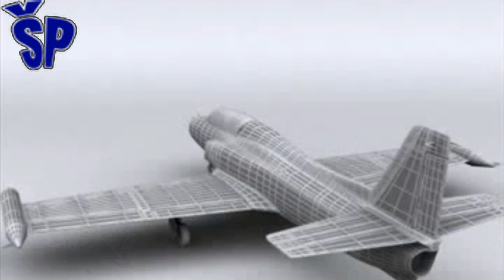Jedini Soko Galeb G-3! Yugoslav Jet Trainer Seagull G-3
Računajući na uspešan izvoz aviona Galeb, kompanija Soko je novembra 1969. godine počela razvoj usavršene verzije aviona Galeb. Razvoj nove verzije aviona poveren je konstruktorskoj ekipi fabrike Soko. Bio je to samostalan projekat fabrike, nezavisno od Generalštaba JNA i Saveznog sekretarijata za narodnu odbranu (SSNO) i bio je izvozno orijentisan.
Avion je imao prednji deo Galeba do usisnika i zadnji deo Jastreba od usisnika do repa. Ugrađen je nov, snažniji motor koji mu je obezbeđivao bolje manevarske i poletno-sletne karakteristike. Zbog veće potrošnje goriva povećan je kapacitet krilnih odbacivih rezervoara. Poboljšana je i kabina pilota, što se ogledalo u prekomponovanju instrument-table uvođenjem savremenije opreme i uređaja, a uvedeno je i kondicioniranje kabine što je uslove leta činilo prijatnijim. Izvršena su i manja ojačanja konstrukcije usled povećanja ukupne težine. Tako doteran Galeb označen je kao G-3. Svoj prvi let avion G-3 izvešće 19. avgusta 1970. godine.
Counting on the successful export of the Seagull aircraft, in November 1969, Soko began the development of a sophisticated version of the Seagull aircraft. The development of the new version of the aircraft was entrusted to the design team of the Soko factory. It was an independent factory project, independent of the JNA General Staff and the Federal Secretariat for National Defense (SSNO), and was export-oriented. The aircraft had the front of the Seagull to the suction cup and the back of the Hawk from the suction cup to the tail. A new, more powerful engine was installed to provide better maneuverability and landing characteristics. Due to higher fuel consumption, the capacity of the wing recoil tanks is increased. The pilot's cabin was also improved, which was reflected in the dashboard overhaul with the introduction of more modern equipment and appliances, and the cabin's conditioning was introduced which made the flight conditions more comfortable. Minor structural reinforcements were also made due to the increase in overall weight. The sophisticated Seagull was designated G-3. They will report their first flight on the G-3 on 19 August 1970.